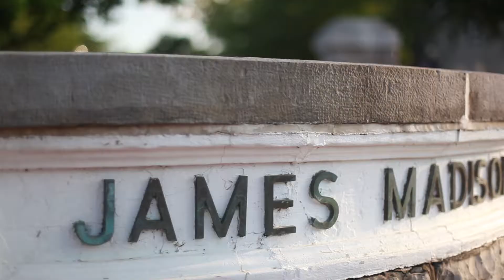"We're getting back to what we're here for."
The 2015 leadership team is preparing for the best season yet.